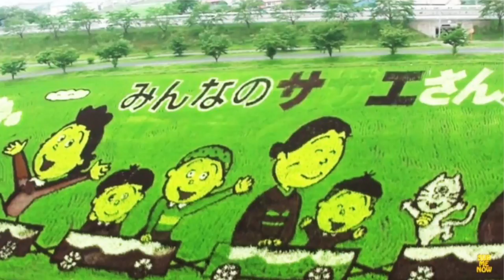Rice Field Art in Japan! TANBO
Rice paddy Art makes huge picture and character with choosing between a rice paddy in canvas and planting rice different in the color. It's large in scale, but a design is designed by the premise seen from the slanting top much, and places both near and far are considered based on this, and it's planted. Used rice is the rice grown by present-day edibility widely mainly and rice of "ancient rice" or the glutinous rice and the kind for appreciation which are the rice grown anciently, and the color such as the green, the olive green, the dark purple, the yellow, the white, the orange and the red is made with the color of these leaves and ears.
This will be begun at a rice paddy in the Inakadate public office back as one of village starts in Inakadate-mura, Minamitsugaru-gun, Aomori in 1993, and even spreads over a various part of Japan after 2010 after that, and the whole country rice paddy art Summit is also held.

ชมภาพศิลปะสวยงามมากบนทุ่งนาข้าวญี่ปุ่นมีภาพการ์ตูนกว่า20ภาพ สุข สดชื่น สบายตาสบายใจ ท่ามกลางสายฝน